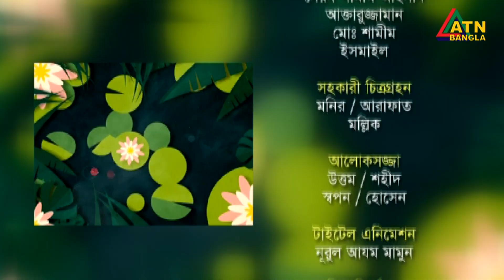অধ্যাপক ফাহমিদা আক্তার। নাটক ও নাট্যতত্ত্ব বিভাগ, জাহাঙ্গীরনগর বিশ্ববিদ্যালয় | Chayer Chumuke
অধ্যাপক ফাহমিদা আক্তার। নাটক ও নাট্যতত্ত্ব বিভাগ, জাহাঙ্গীরনগর বিশ্ববিদ্যালয় | Chayer Chumuke | ATN  Bangla